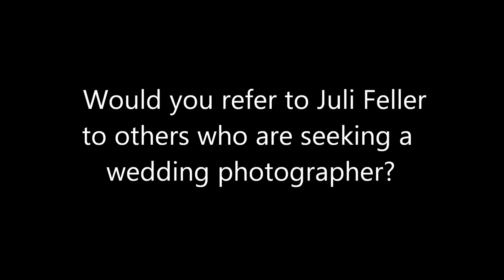Indianapolis Wedding Photographer - Stockdale Country Club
This is a video testimony by Julie & Rod Crawford expressing their experience with Juli Feller as their wedding photographer.  Julie & Rod's Wedding took place at a beautiful private residence on the Stockdale County Club Golf Course in Bakersfield, California.  Photography by Juli Feller Photography.